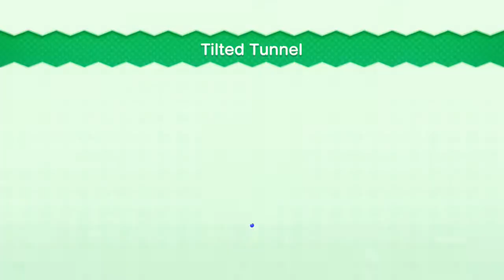Acorn Plains Secret Level!!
How to find and defeat secret level!!